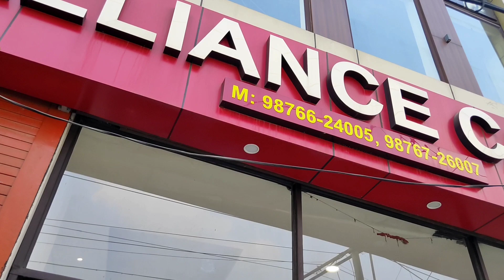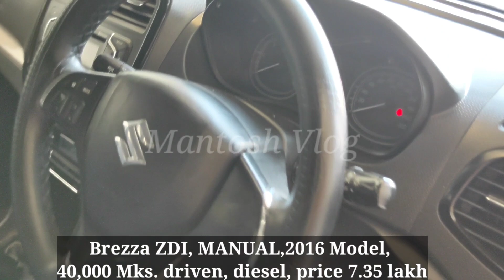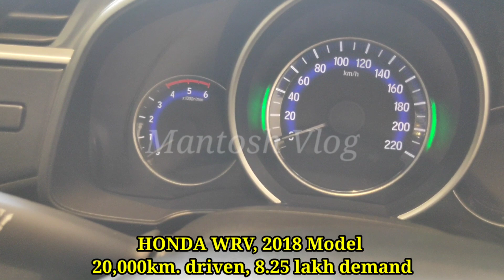Mix Segment Used Car | Car Bazar Ludhiana | luxury Car Bazar Punjab | Alliance Cars bazar by Mantosh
Mix Segment Used Car Bazar Ludhiana ||Alliance Cars Ludhiana || Luxury Car Bazar

For vedio soot 👇( ONLY )
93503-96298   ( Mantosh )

USED CAR BAZAR LUDHIANA
USED CAR BAZAR PUNJAB
Second Hand Car Bazar Ludhiana
Second Hand Car Bazar Punjab
Alliance cars,